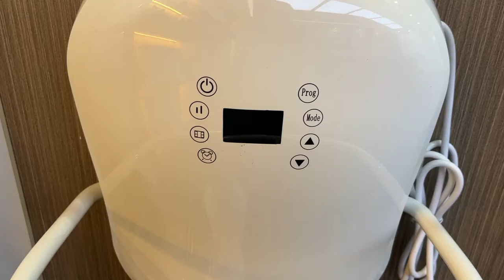Réchauffeur, usine en Chine, approuvé CE, OEM, moins cher, 100w à 2000w, 3 ans de garantie.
usine d'appareils de chauffage chaud
fournisseur de chauffe-eau
fabricant de chauffe-eau
revendeur de radiateurs chauds
exportateur de chauffe-eau
vendeur de radiateurs chauds
agent de chauffage chaud
fabricant de chauffe-eau
sortie de chauffage chaude
distributeur de chauffage chaud
grossiste chauffe-eau